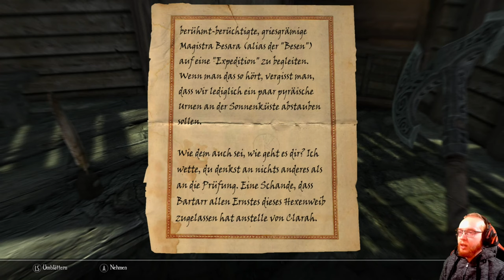Enderal 🗡️ 019: Gehen wir hinein in Alt Sherath | Blind Lets Play